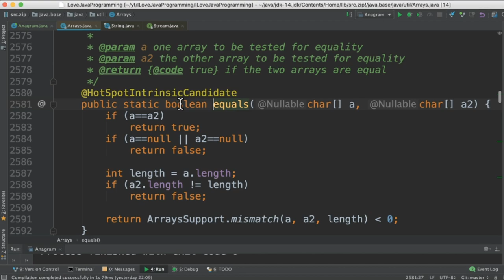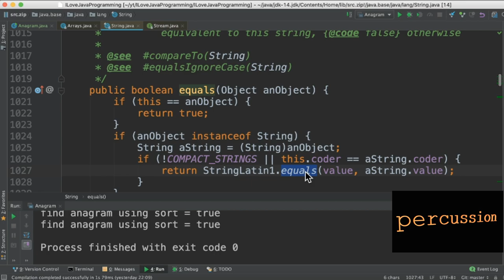Check Whether Two Strings Are Anagram Using Java 8 Streams Sorted | InterviewDOT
Find The Anagram Using Java 8 Streams Sorted | Java 8 Streams Collect Equals | InterviewDOT

Check whether two strings are anagram of each other
Write a function to check whether two given strings are anagram of each other or not. An anagram of a string is another string that contains same characters, only the order of characters can be different. For example, “abcd” and “dabc” are anagram of each other.

Stream sorted() in Java. Stream sorted() returns a stream consisting of the elements of this stream, sorted according to natural order. For ordered streams, the sort method is stable but for unordered streams, no stability is guaranteed.

Java Interview Coding Example